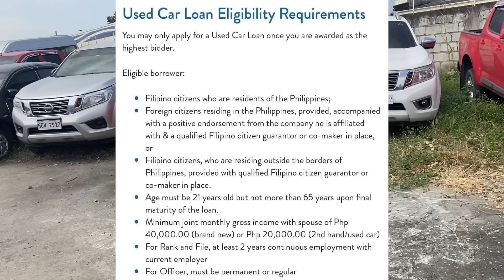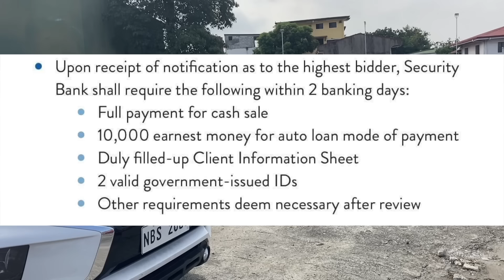PT. 2 | SBC Repo Cars: Las Piñas | March 29, 2022 UPDATE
Mechanics of Purchasing of Used Cars:
• All offers received are subject to the weekly bid tabulation with cut-off every Sunday and results to be announced 3 banking days thereafter.
• Upon receipt of notification as to the highest bidder, Security Bank shall require the following within 2 banking days:
• Full payment for cash sale
• 10,000 earnest money for auto loan mode of payment
• Duly filled-up Client Information Sheet
• 2 valid government-issued IDs
• Other requirements deem necessary after review
Offers may be submitted online or by filling up the Auto Offer Form.